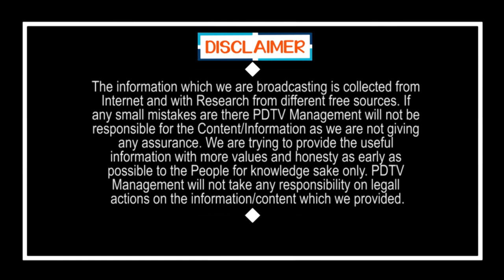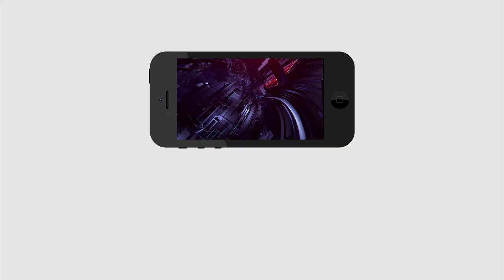Public Opinion on Undavalli Sridevi Issue | Public Talk | ఉండవల్లి శ్రీదేవిపై పబ్లిక్ కామెంట్స్